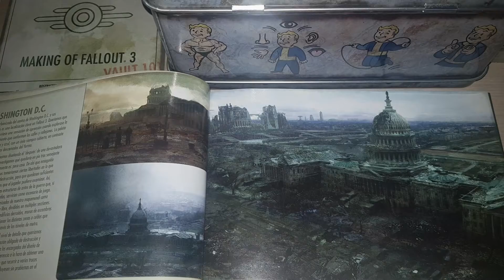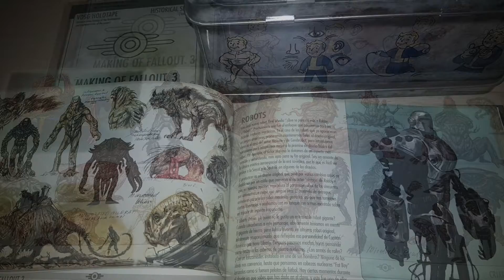Ese juego que me enamoró: FALLOUT 3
Uno de los juegos que más me motivó en su momento y más me enganchó. Un juego muy inmersivo que te mete de lleno en un mundo Post-apocalíptico tras una guerra nuclear. Supervivencia total donde tienes que buscar alimentos para recuperar tu salud, medicinas para curar la radiación, y chatarra para comerciar. Exploración total con muchos secretos escondidos. Grandes historias por el camino. Bandas y enemigos que te hacen dudar si atacar o pasar sin ser vistos... Era un mundo más oscuro y extremo que Fallout 4. Eso se fue perdiendo con el tiempo tras Fallout 76 que llega a tener más momentos cómicos que tenebrosos y de supervivencia extrema.

Recuerdo cada noche que pasaba jugando las ganas de seguir avanzando y de trazar nuevas rutas a explorar ruinas y zonas secretas. Para muy fue una gran experiencia y uno de esos juegos que me enamoró en su momento. Aquí dejo parte del libro ilustrado y cosillas interesantes de este maravilloso juego.

Gracias 👏👏